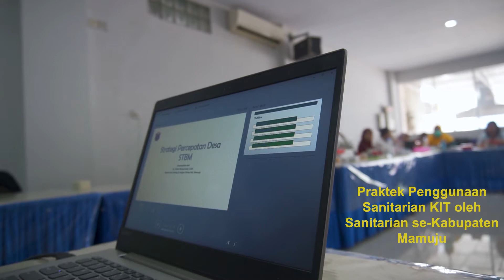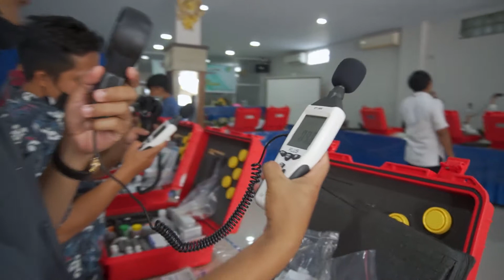PRAKTEK PENGGUNAAN SANITARIAN KIT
video ini adalah dokumentasi kegiatan saat praktek penggunaan sanitarian KIT oleh tenaga sanitarian se-Kabupaten Mamuju